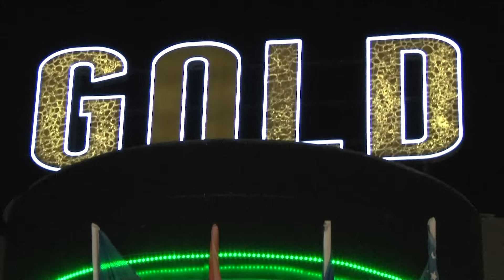Atmosfera për 8 Mars në Restaurant Gold - Ymer Bajrami & Linda Hakaj